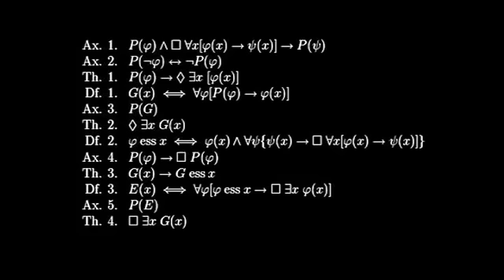Quite interesting XL G14 Greeks QI